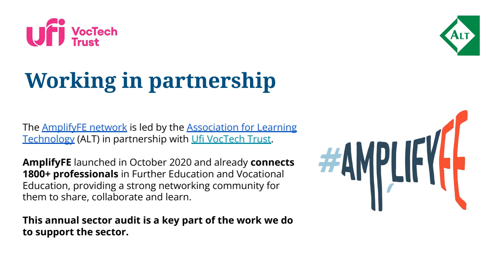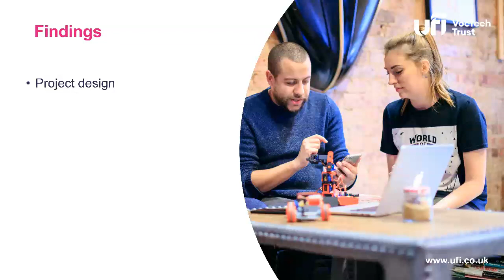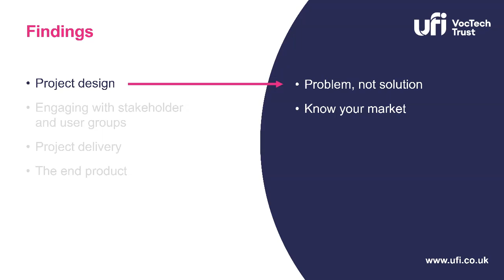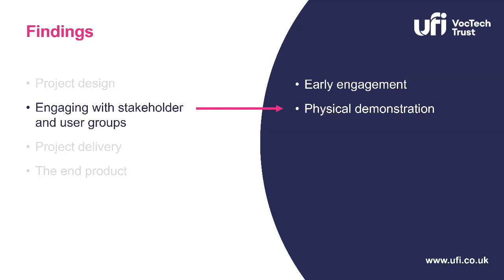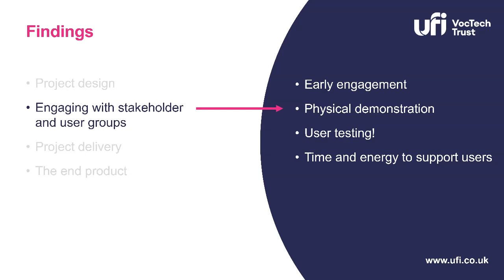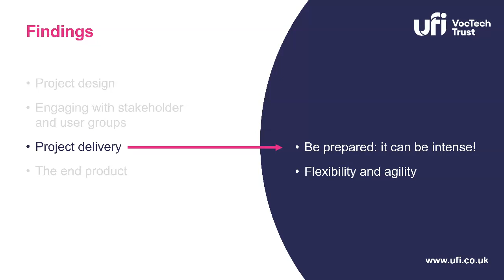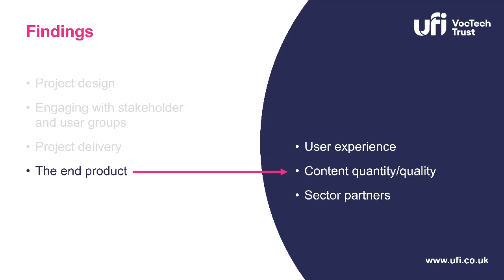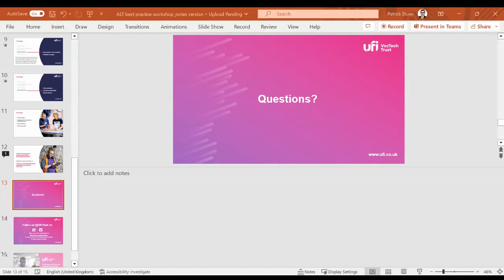Developing and delivering vocational technology: Practical insights from 100+ Ufi-funded projects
20 Apr 2023. As part of Ufi’s recent grant funding evaluation, grant recipients were asked to reflect on the key lessons they have learned when developing learning technology and the advice they would give to future recipients of funding from Ufi.

Led by Ufi Project and Partnership Manager Patrick Dunn, this lunchtime learning session will explore the major themes that emerged from more than 100 responses.